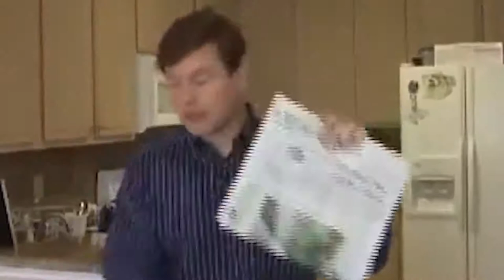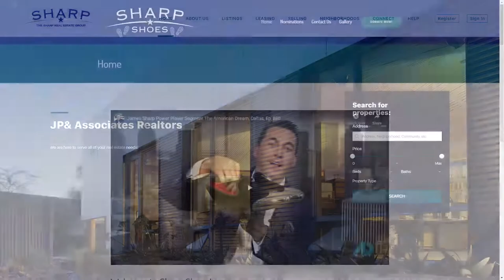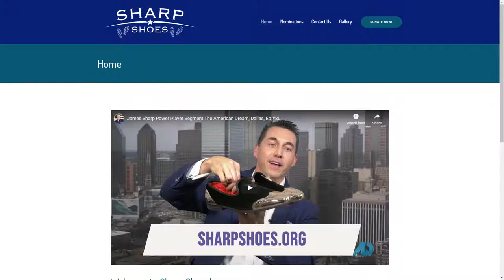James Sharp | The Jeff Crilley Show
On this episode of The Jeff Crilley Show Jeff sits down with James Sharp, Founder of Sharp Real Estate Group and the Founder of Sharp Shoes.